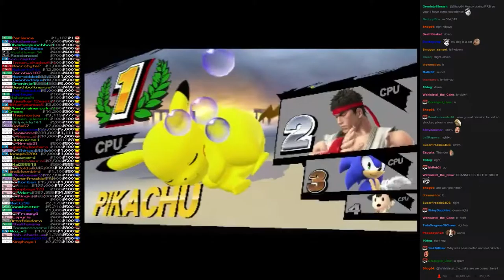Twitch Plays Super Smash Bros - Match #1605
[ness, ryu, sonic, pikachu]. pikachu won.